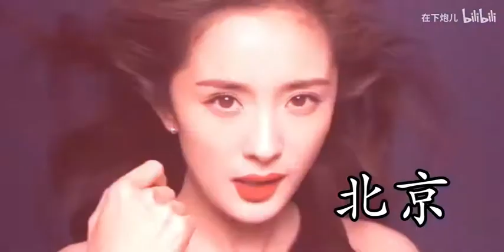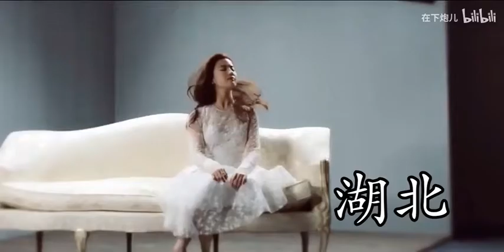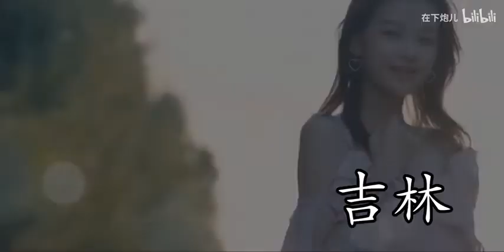中国各省份52名女星的盛世美颜，每天一遍，告别初恋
每天一遍,告别初恋。来感受一下中国各省份52名女星的盛世美颜吧。
视频有部分省份没有出现，很抱歉，由于时长的原因实在放不进去了。